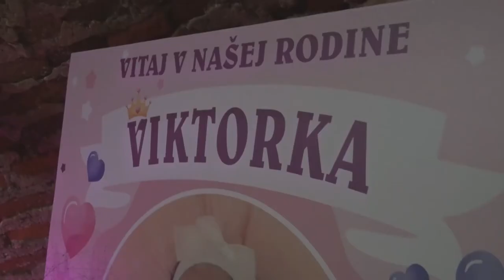Krstiny Viktória_video3